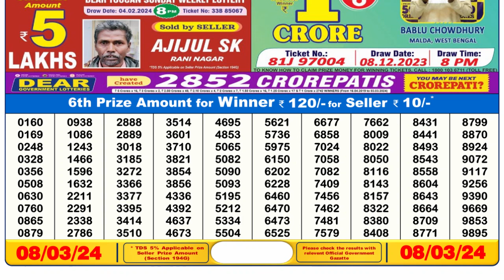🔴 Lottery Sambad Live 06:00pm 08/03/24 Day Nagaland State Dear Lottery Result Pdf Download